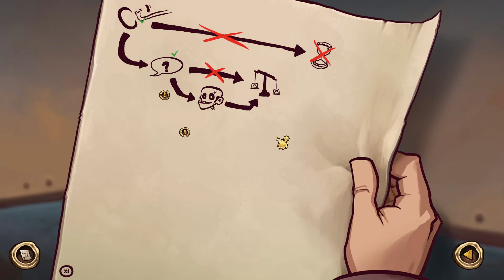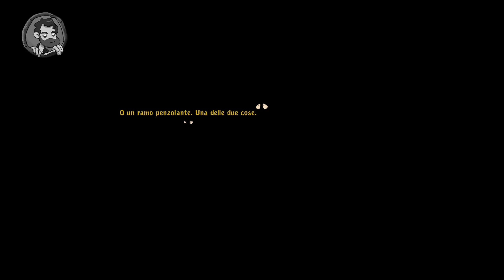Il Creatore Di Rufus - Goodbye Deponia